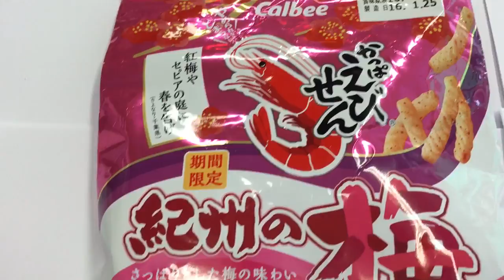かっぱえびせん 紀州の梅 出たらハッピーが出ました。2016.2.19